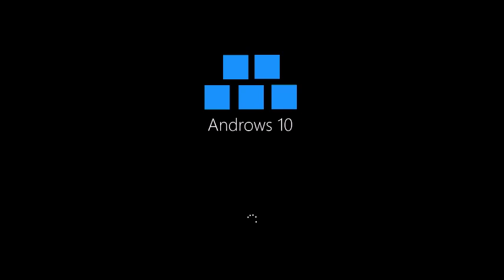Androws Sounds with Windows 4000 Sounds